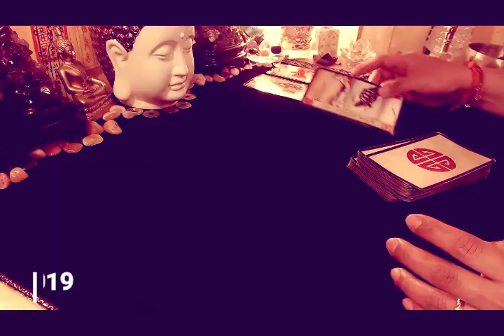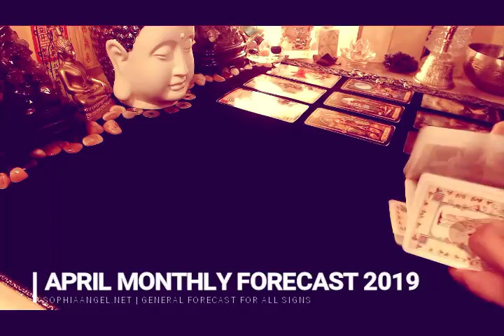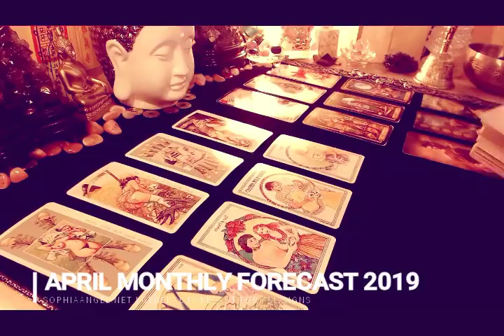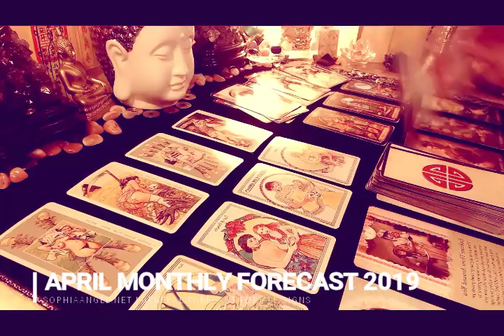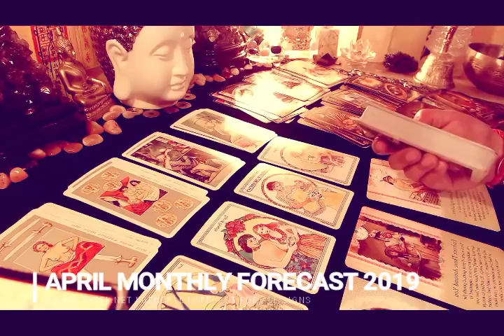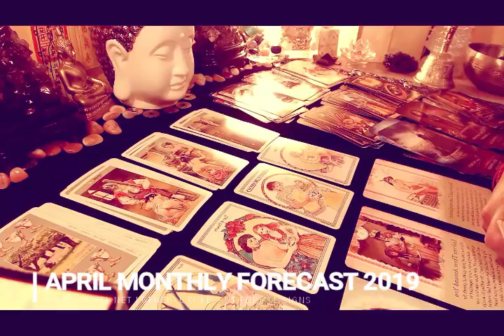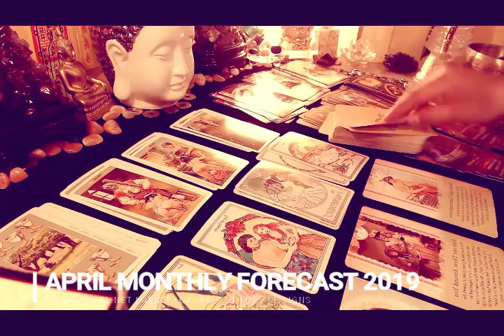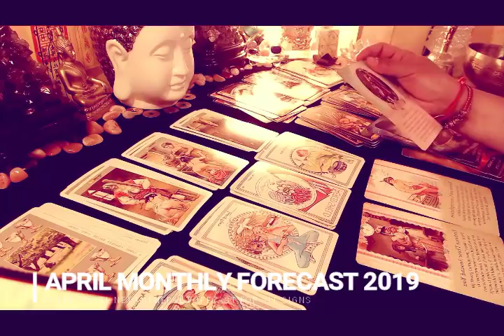PISCES APRIL GENERAL FORECAST FINANCIAL WINDFALL AND RELOCATION